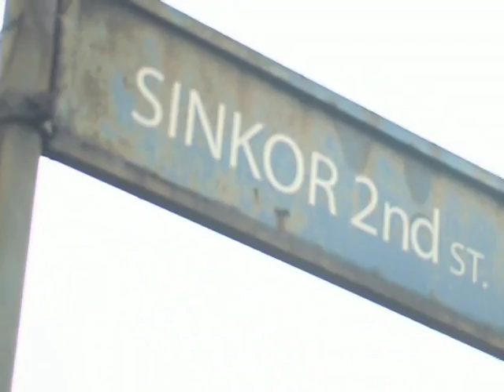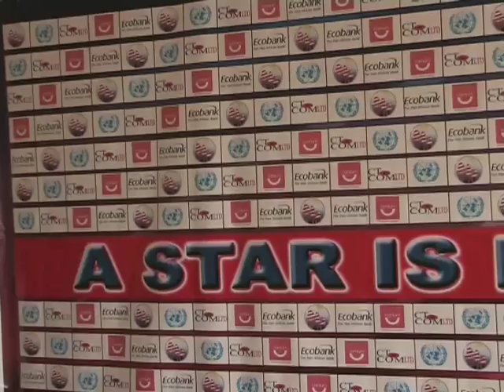Nuru's Sample 7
Story on "A Star is Born" a musical talent show to promote the youth of Liberia.